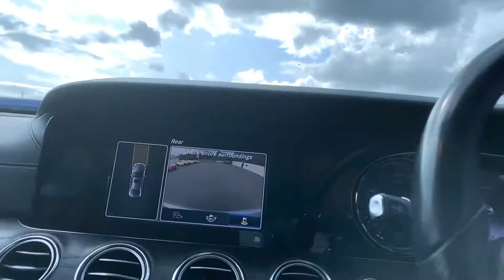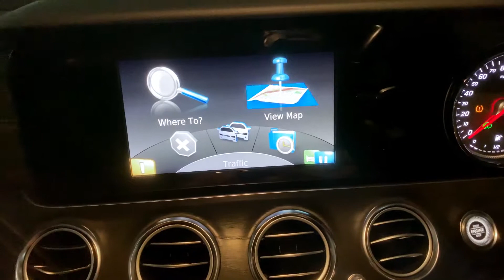Mercedes Benz E Class E220d AMG Line 4dr 9G Tronic 2.0 KS16UHK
Mercedes Benz E Class E220d AMG Line 4dr 9G Tronic 2.0

Address:
147-149
Westgate
Wakefield
WF2 9RY